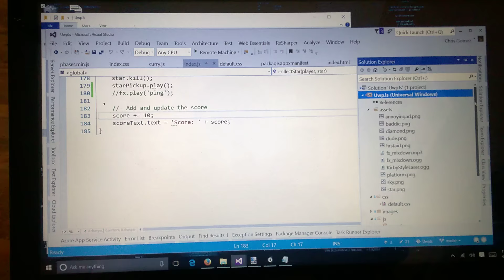Xbox One UWP Javascript Game with Phaser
Just a few days after the BUILD 2016 announcement about Xbox One Dev Mode, I got my console out of the Preview Dashboard program and into the Dev Mode Update program.

Here is a first look at code running in Dev Mode.  They talked a lot about UWP support for C# and C++ but happy to say JavaScript (and Phaser) works as well.